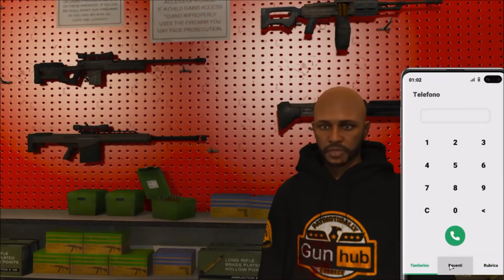GTA|LA SERIE|"O'Cines To Los Santos"|Ep.9 S.1"Le conoscenze,quelle giuste"grandtheftauto5​​serie​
--VISITA IL MIO CANALE TELEGRAM "O'CINES IN SALDO" PER TANTI PRODOTTI
  D'INFORMATICA!
--Acquista i tuoi GIOCHI preferiti cliccando su questo link! :
per vedere migliaia di FILM in Streaming ed inoltre sostenere il canale!
--3 mesi GRATUITI di MUSICA con AMAZON cliccando qui

LINK COMPONENTI (acquistando tramite questi link amazon darai un contributo al canale)  ;)

-SCHEDA MADRE
-MEMORIA SSD
-SCHEDA GRAFICA
-SUPPORTO SCHEDA GRAFICA